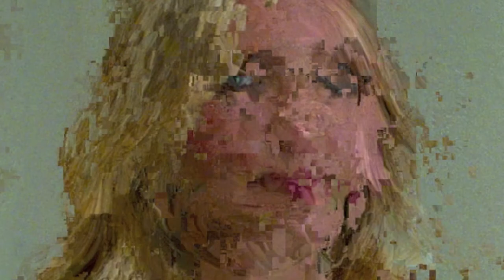❚❚❚ MY ❚❚❚ SECRET ❚❚❚ NAME ❚❚❚ IS ❚❚❚ LAURA ❚❚❚